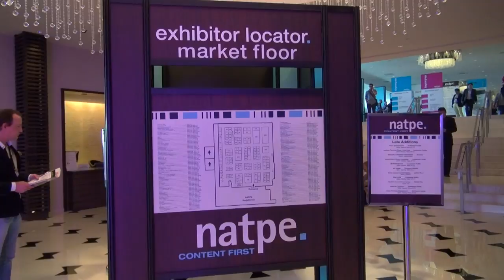BREAKING ALL THE RULES